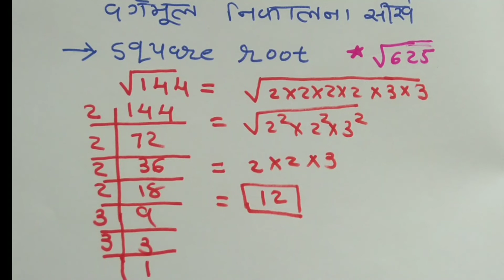પરફેક્ટ નંબર નું વર્ગમૂળ|vargmul|square root|maths trick|maths solution|easy quick method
Hello Guys, You can learn here the best trick to find out the  Perfect Square Root. After watching you will able to find out the solution by Perfect Square Root Trick. We are sharing here best trick for find out Square root of perfect number. After watching this video you will able to solve any problem related to square root question of a  perfect number.

Covered Topics:

 Perfect Square Root

 Perfect Square Root निकालें सिर्फ 5 Sec में square root,

square root trick in hindi, non perfect square root,

perfect square,
 perfect square root trick,

square root non perfect square,

 perfect square roots examples, square root of non perfect number, solving non perfect square roots, how to solve non perfect square roots, non perfect square roots calculator,
non perfect square roots calculator, how to find non perfect number square,

best trick for square root, square root

Today i have discussed how to find square of any number in very easy way by trick. this video will help for those who are preparing for Government exam. it will help you to solve question so quickly. so guys if you have any queries about this video and my concept please comment we will resolved.

Square कैसे निकले -

વર્ગમૂળ શોધવાની રીત
વર્ગમૂળ
વર્ગમૂળ અને ઘનમૂળ
વર્ગમૂળ શોધવાની સરળ રીત
વર્ગમૂળ કાઢવાની રીત
વર્ગમૂળ 1 થી 20
વર્ગમૂળ 5 ને સંખ્યારેખા પર દર્શાવો
વર્ગમૂળ 1 થી 100
વર્ગમૂળ ના દાખલા

वर्गमूल निकालने की विधि
वर्गमूल
वर्गमूल निकाले सिर्फ 3 सेकंड मे
वर्गमूल और घनमूल
 वर्गमूल मैथ
वर्गमूल कैसे निकाले
 वर्गमूल एवं घनमूल
वर्गमूल भाग विधि से कैसे निकालते हैं